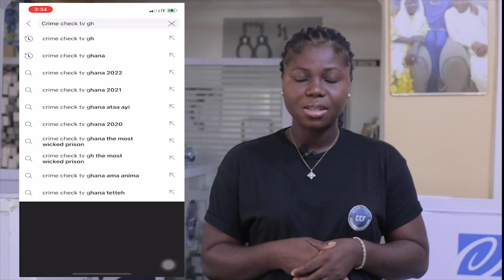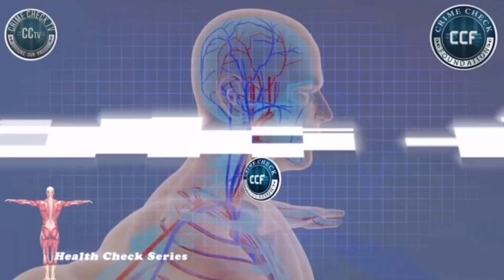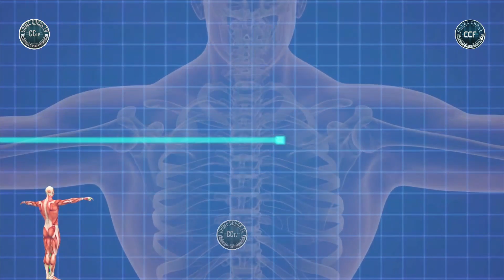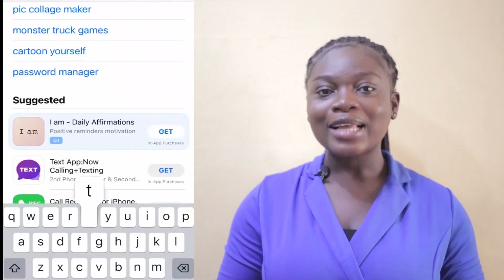Watchman wife loses husband.